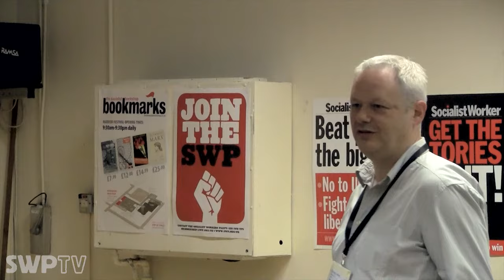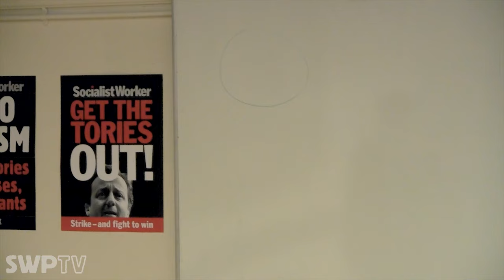An Introduction to Marxist political economy - Jo Cardwell